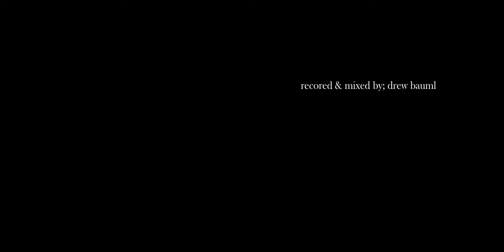growing season - ian miller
song by ian miller and lexi aviles
shot by noah hanson
recorded and mixed by drew baulm